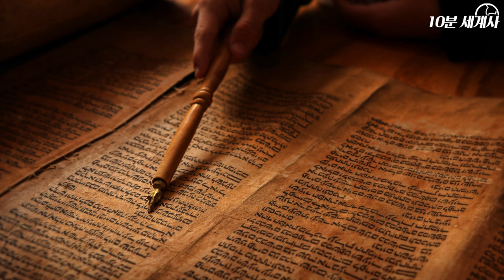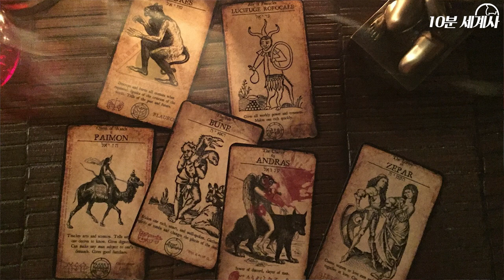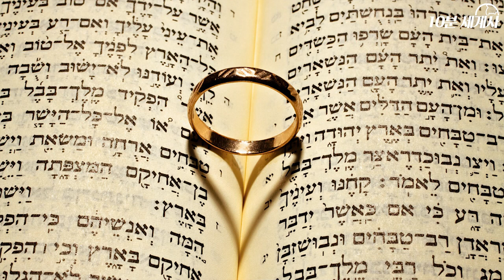이스라엘 3대왕 솔로몬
(한국어 자막)

기원전 970년에서 기원전 931년까지
약 40년간 이스라엘을 통치했다고 추정되는
이스라엘 왕국 3대왕 솔로몬은
지혜의 왕, 명군 등으로 알려져 있습니다.

솔로몬의 치세는 열왕기상 3장에서부터 등장하며
열왕기는 지난 세계사 영상에서 다루었던
다윗이 활동하던 사무엘기 이후의 시대로
솔로몬의 이야기와
이스라엘이 분열되는 내용들로 전개됩니다.